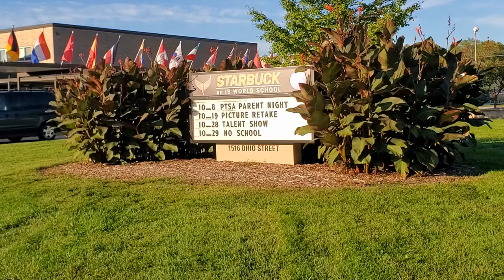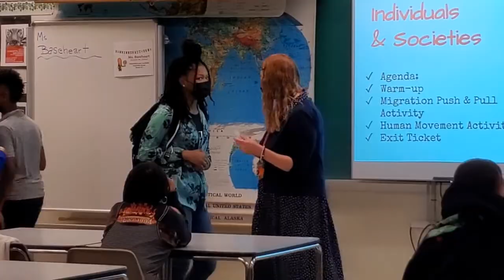Starbuck IB Middle School